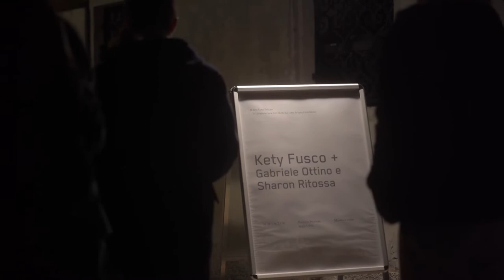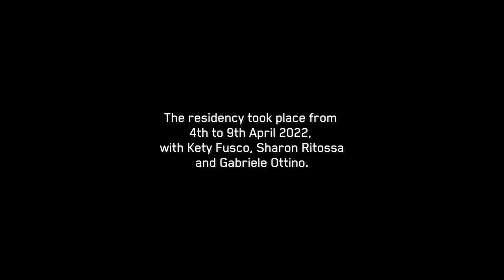New Echo System KETY FUSCO + GABRIELE OTTINO & SHARON RITOSSA – Palazzo Trevisan degli Ulivi, Venice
In the month of April Palazzo Trevisan hosted the end-of-residency performance by Swiss harpist Kety Fusco with Italian visual artists Sharon Ritossa and Gabriele Ottino. They worked together in Venice on a visual project that will accompany "The Harp", Fusco's new experimental album developed starting from the assumption that the harp is an instrument still little known in the world of contemporary music. Immerse yourself in beautiful colours and sounds in the video.

The Swiss Arts Council Pro Helvetia is offering a programme at the Palazzo Trevisan degli Ulivi to stimulate on-site experimentation and creation. The programme, which is intended to be multidisciplinary and is constantly evolving, will initially run until the end of 2022.

The first stage of the programme, NEW ECHO SYSTEM, comprises a series of performances and concerts that will gather Swiss and Italian artists from all disciplines around a common language: contemporary music, whether it be jazz, electronic or experimental. These encounters focus on collaboration between the disciplines, from the research phase, spent together at the Palazzo, to performance, either on-site or in collaboration with local institutions.

More about our events and residencies at Palazzo Trevisan degli Ulivi:
prohelvetia.ch/en/dossier/palazzo-trevisan-degli-ulivi/